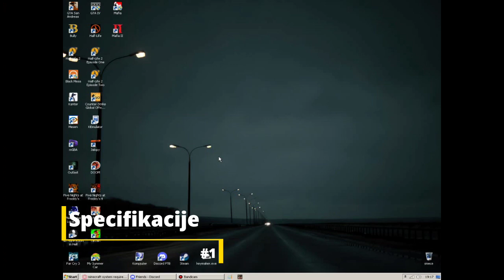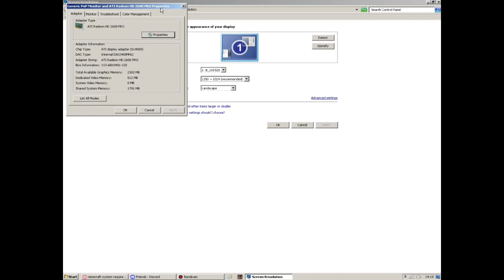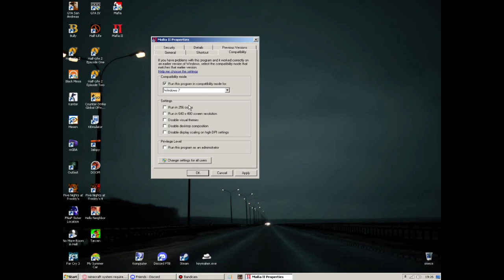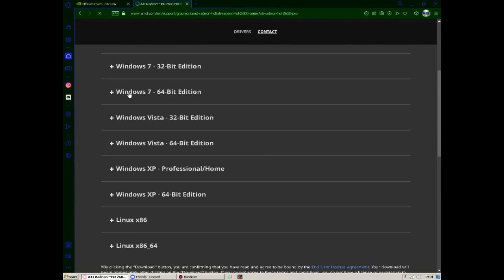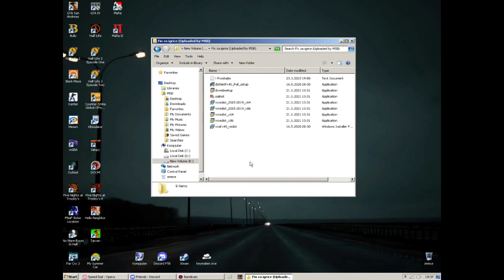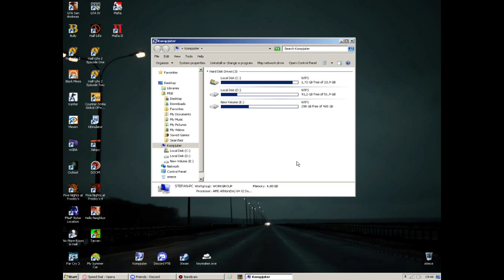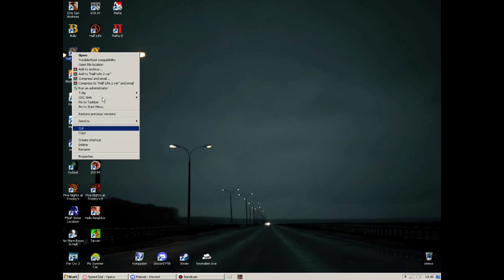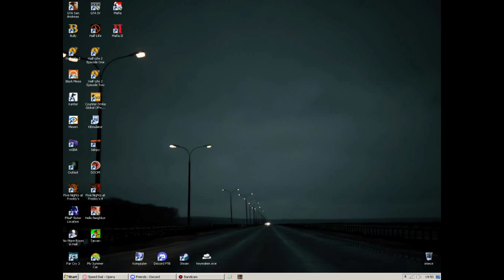Kako namestiti igrice koje ne rade (9 načina)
U ovom videu sam vam pokazao dosta različitih načina kako možete rešiti probleme sa radom igrica na računaru

Driveri:
Ako imate NVIDIA grafičku:

Bitni programi:

!!! Ako vam igrica koja ne radi izbaci [ime fajla].dll error, vrlo su velike šanse da će vam ovi programi pomoći

DirectX je program od Microsofta koji je obavezan za neke od igrica
Kada ga instalirate preko ovog linka automatski će vam se instalirati najnovija verzija koju vaš komp podržava

Visual C++ je obavezan program od Microsofta za veliki broj igara i programa koji koriste kod C++-a
Ovde nije fora da instalirate samo najnoviji verziju nego morate instalirati sve verzije, i x64 i x86, i najnovije i najstarije
Kako bi ste bili sigurni da vam sve radi kako treba instalirajte sve ove C++ verzije sa linka
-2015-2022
-2013
-2012
-2010
-2008
-2005 (morate instalirati sve redom i bitno je da instalirate i x64 i x86 verzije)

.net framework je program od microsofta koji je neophodan za neke programe, igrice i emulatore, instalirajte najnoviju verziju sa linka, ili verziju koja je recommended za sistem koji koristite, a možete i instalirati sve verzije ako vam trebaju za neke igre

Ako imate bilo kakva pitanja možete me pitati u komentarima, na Discordu (MSB#1415) ili instagramu (@nafetsdvanulnul7), linkovi su iznad
If you have any questions, you can ask me in the comments, on Discord (MSB#1415) or Instagram (@nafetsdvanulnul7), links are above

Windows 7 64-bit
_Procesor:_
AMD Athlon 64 x2 *dual core* 3800+
_Grafička:_
ATI Radeon HD 2600 pro *512mb*
_RAM:_ 4gb
---FPS u igricama na mom kompu---
GTA 4: 25-30 FPS
GTA 5: 1-15 FPS
Half-Life 2: 60+ FPS
Black Mesa: 10-30 FPS
CS:GO: 10-60 FPS

*Sve informacije o kanalu možete pročitati u opisu kanala*

0:00 Intro
0:23 Specifikacije
3:03 Run as Admin
3:33 Compatibilty
5:00 Update Drivera
7:33 Bitni Programi
8:57 dll. fajlovi
10:04 AntiVirus
11:10 DEP
13:03 Novi Account
15:20 Outro